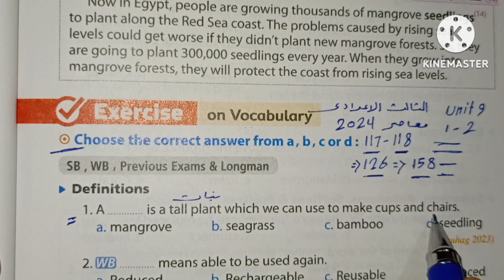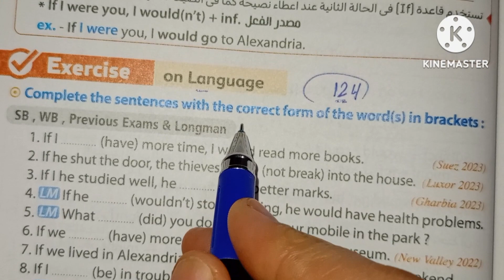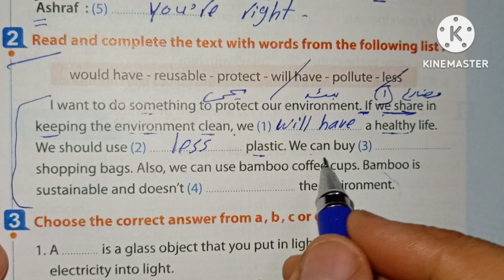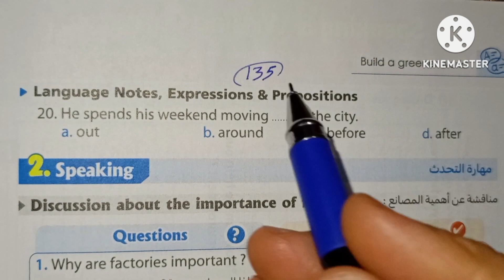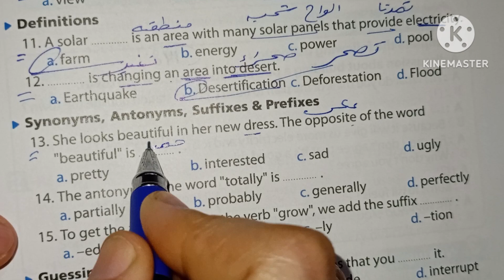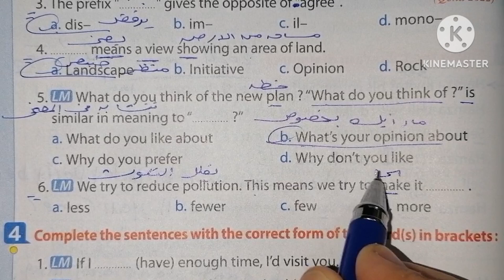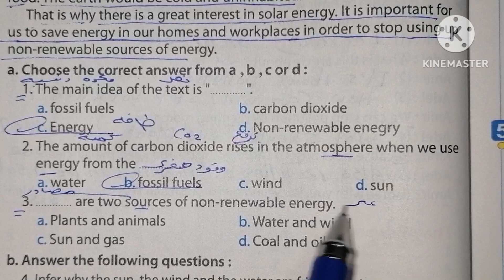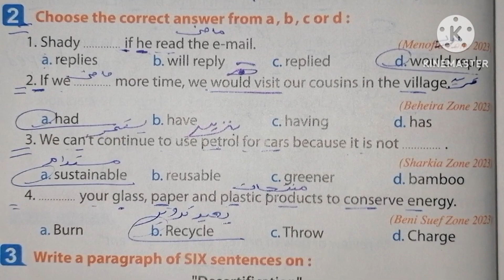حل صفحة من 117 الى 158 من كتاب المعاصر 2024 انجليزي الصف الثالث الاعدادي الوحدة التاسعة بالكامل ❣️❣️